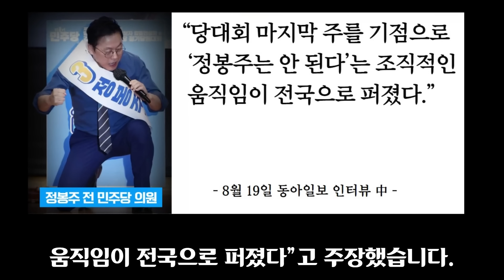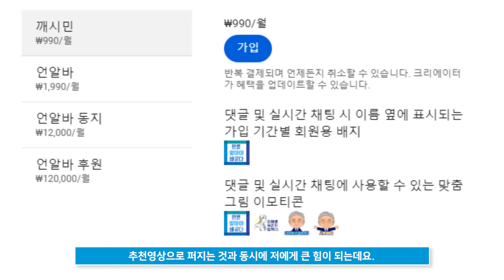정봉주 입장 발표 충격!! "00 움직임에 패배"... 민주당 당원들이 작세??? SNS와 커뮤니티가 난리난 2가지 이유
정봉주 전 의원이 진정어린 사과를 하길 빌었던 한 사람의 입장에서 너무 가슴이 아프고 충격적입니다.